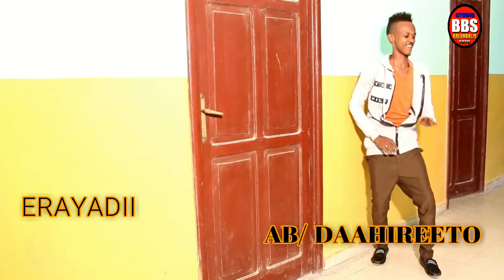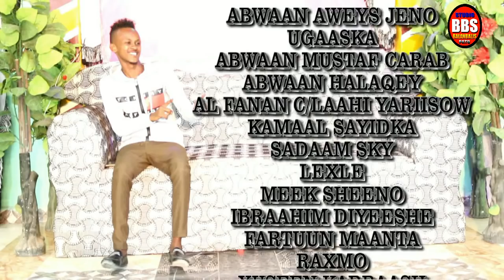Heesta aduunka abukar seeko muqaalka waa 4k hees amaan ah ubax 2018